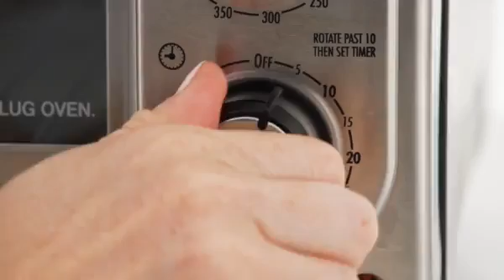Hamilton Beach® 2-in-1 Oven and Toaster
The Hamilton Beach® 2-in-1 Oven and Toaster will have your toast, bake and broil in less space. Set the temperature and timer to your exact specifications using the easy-to-turn knobs. The auto-shutoff gives you peace of mind that your food won't overcook once the time is up or use the stay-on setting for batch cooking and more. The crumb tray easily slides out from the front of the toaster oven, instead of the bottom, making cleanup simple while keeping crumbs off the countertop.